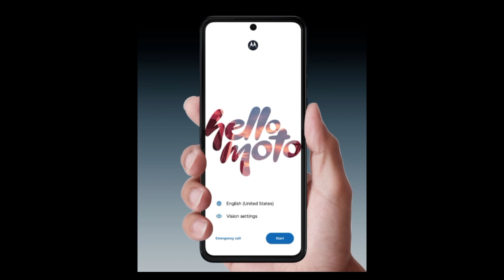Motorola razar 50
doston aaj ke video me hum unboxing kar rahe hai all new motorola razar 50.